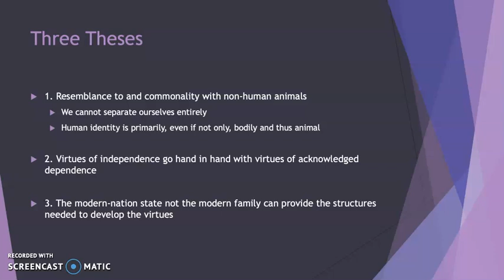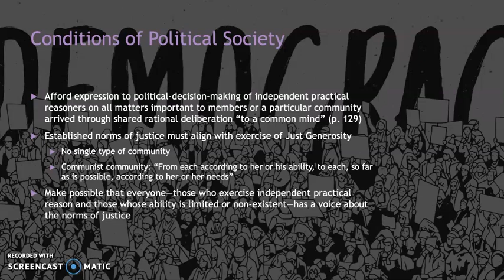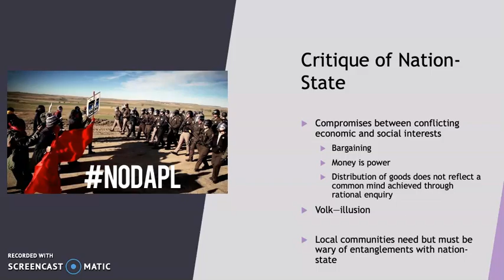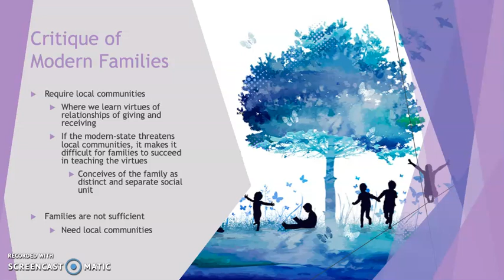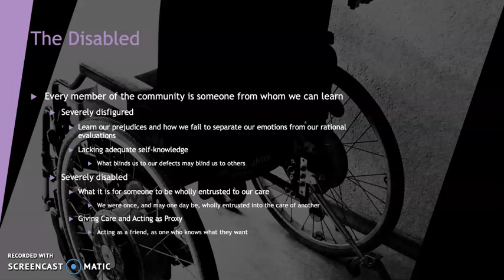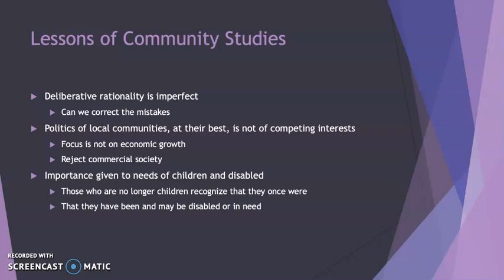Dependent Rational Animals, Chapter 11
A discussion of DRA chapter 11. Focus is on social relations and common goods. Critique of the nation-state as preventing shared deliberation in favor of bargaining. A critique of modern families under the nation state and the privacy of the modern family. Shared deliberation, rather, requires coming to a common mind in relationships of giving and receiving.